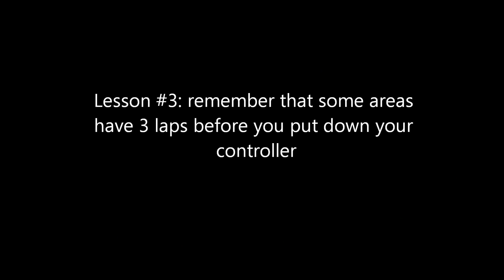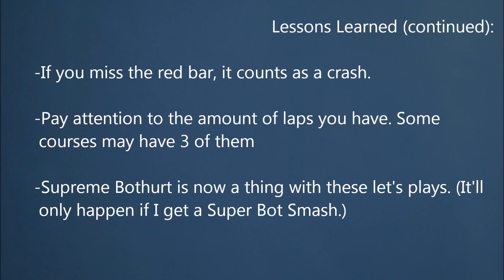Let's Play Excitebots part 4: Beware of Supreme Bothurt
Bothurt is officially a thing now.
In this Let's Play, I go into a few of the Bronze Cup Races. I also try to get some personality.